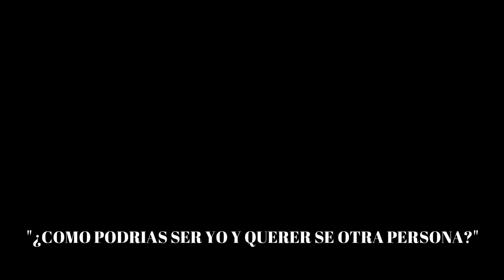Razones para amar a Kanye West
En este video, encontraras las razones para amar a Kanye West. Él es uno de los artistas más grandes de nuestra era y es una inspiración para muchos.

En este video, encontrarás las razones para amar a Kanye West. Él es uno de los artistas más grandes de nuestra era y es una inspiración para muchos.

No solo es uno de los artistas más grandes de nuestra época, también es un visionario, creador y quien sabe… tal vez el Rey de la Musica

OBVIO ES HUMOR XD

¿Qué otro artista le dedico su video?

MI PODCAST
NOTA MUERTA EN SPOTIFY